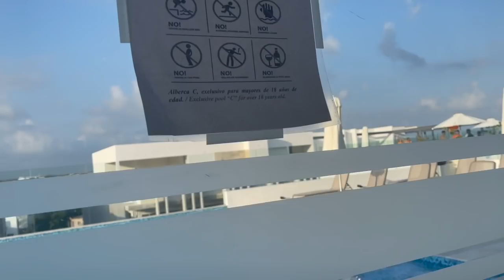HAPPY BITCOIN KINGS DAY TO THE NETHERLANDS!!! We celebrated it Playa del Carmen style 🤣🍾🤣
We celebrated Kings day in Playa del Carmen. No frikandellen but a lot of fun and cool people!!

⏰ Time Stamps ⏰
0:00 Intro
1:00 Family Part, Do we like the king?